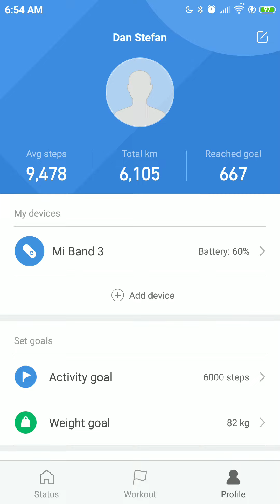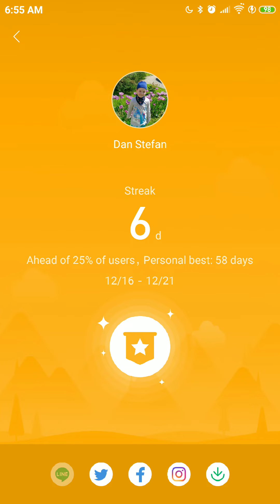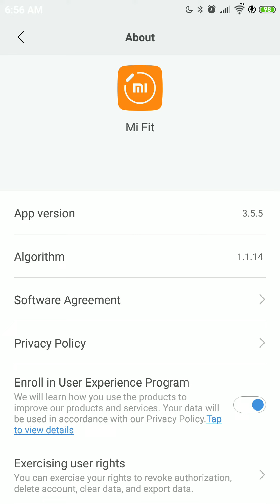Xiaomi Mi Fit 3.5.5 installed on Xiaomi Mi 6 smartphone & paired with Xiaomi Mi Band 3